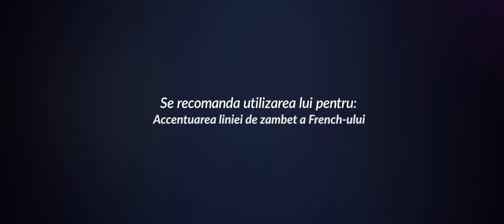Classic Cover Glam-NAIL ART PROFESSIONALS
Gel camouflage mediu, vâscos, cu efecte de cristale perlate.

Înainte de utilizare este recomandat a se amesteca ușor, pentru a ridica la suprafață particulele strălucitoare.

Timp de uscare: UV 2’/ LED  50”/ CCFL 40”

Caracteristici:

    autonivelant
    acoperire perfectă
    nu arde
    ușor de aplicat
    face parte din categoria gelurilor multifazice

Recomandare: Alegeti culoarea gelului camouflaj, în funcție de nuanța pielii.